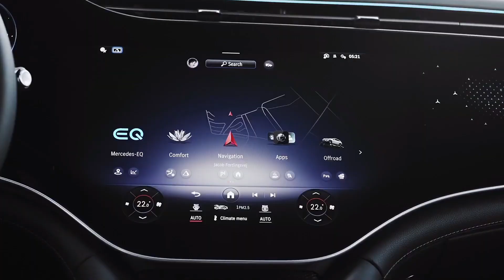2023 Mercedes Benz EQE - Exterior, Interior & Driver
A rival for the BMW iX, Jaguar I-Pace, upcoming Polestar 3 and Tesla Model 3, the Mercedes-Benz EQE SUV arrives in 2023 as a premium battery-powered model.

Offered in regular Mercedes-Benz EQE SUV guise as well as the high-performance Mercedes-AMG EQE SUV, the new electric SUV sits below the EQS SUV in the German company’s ever-growing range of electric cars.